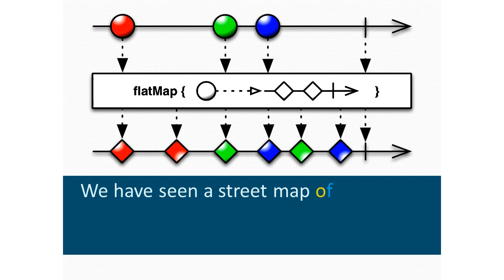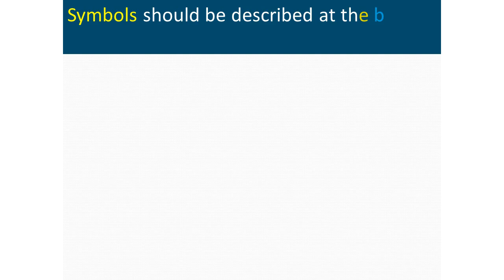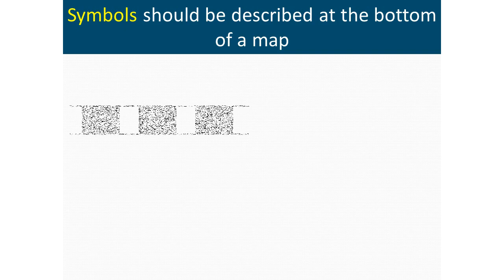class #4 EVS LOCATING PLACES